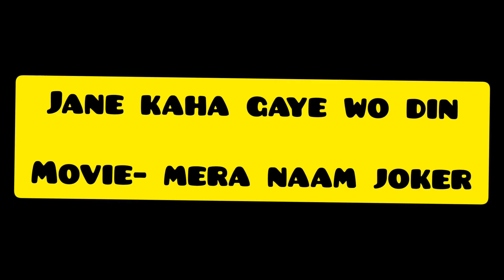teri mitti, Jane kaha gaye wo din and many more songs on flute by Mr. Ravi Shankar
Encourage hidden talent.. thank you so much 😊